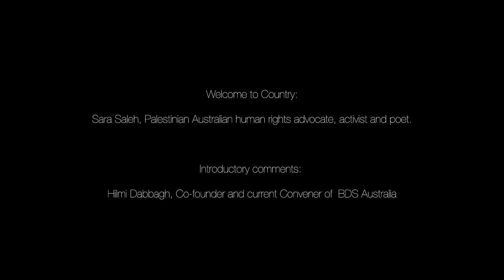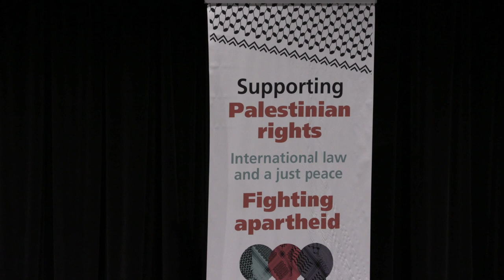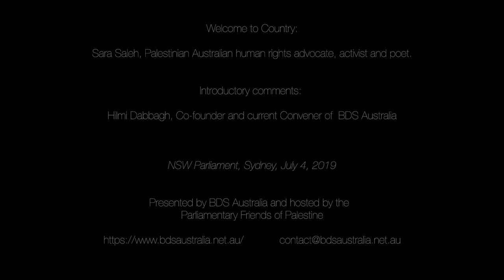A Future for Palestine - BDS, International Law and Beyond with Richard Falk - Part 1 Introduction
Emeritus Professor Richard Falk spoke at the NSW Parliament on July  4, 2019 on the invitation of BDS Australia and hosted by the NSW Parliamentary Friends of Palestine.

Part 1 - Introduction from Sarah Saleh and Hilmi Dabbagh (Convenor BDS Australia)